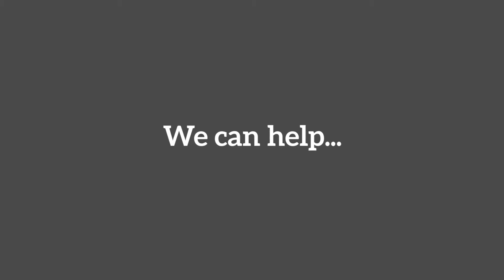Prescott Maid to Order, local home cleaners in Prescott, can give you more time with your new baby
Apart from being rewarding, being a new mom may be among the most challenging times in a woman’s life. If you're a new mom and have to choose between keeping up with the house or spending more time with your new baby, consider hiring a professional cleaner. Prescott Maid to Order offers some compelling reasons for new moms to hire a cleaning service in Prescott.

If you're expecting or have a newborn at home and would like to spend more time with your new baby, we can help.